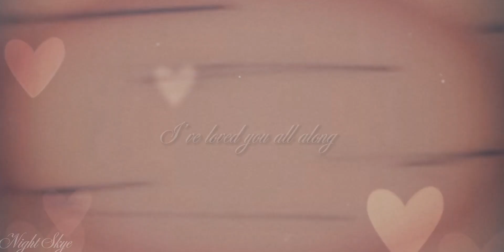So Far Away~Chase x Skye Edit💖💙🐾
This Animation video belongs to @SuperspySHAKpawpatrol ￼